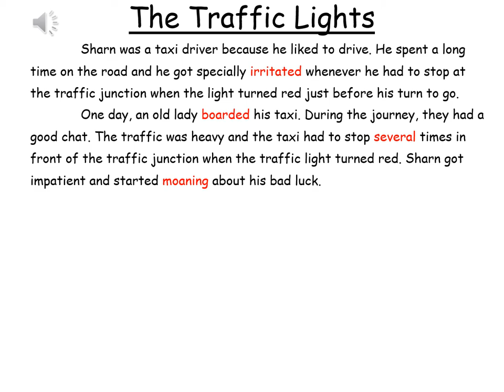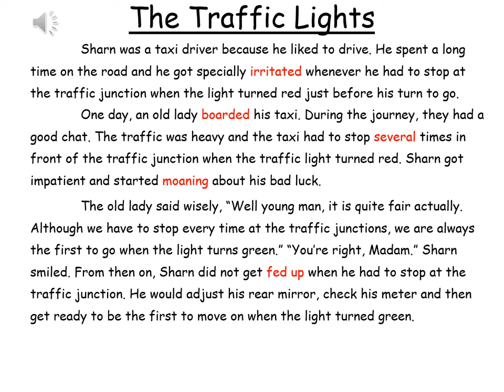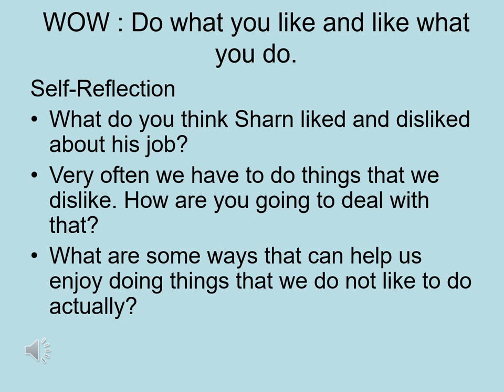WOW Story 60 - The Traffic Lights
WOW : Do what you like and like what you do.